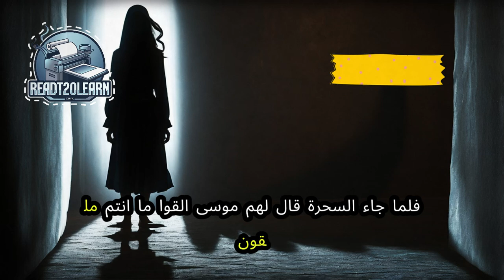أعراض الجن العاشق للفتاة | العلاج من الجن العاشق والمس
أعراض الجن العاشق للفتاة من المواضيع التي يبحث عنها الكثير من الناس لفهم العلامات التي قد تشير إلى وجود هذه الحالة. أعراض الجن العاشق للفتاة تتضمن أمورًا عديدة تؤثر على الحياة اليومية والنفسية بشكل كبير. من بين هذه الأعراض الشعور المستمر بالضيق والانطواء دون أسباب واضحة.

قد تظهر أعراض الجن العاشق للفتاة في الأحلام، حيث تشاهد الفتاة كوابيس متكررة أو مشاهد غير مريحة تزعجها أثناء النوم. من أبرز أعراض الجن العاشق للفتاة أيضًا الشعور بلمسات غريبة أو إحساس غير مفسر بالوجود بالقرب منها.

كما تتجلى أعراض الجن العاشق للفتاة في تغيرات مزاجية حادة ومفاجئة تؤثر على حياتها الاجتماعية والدراسية. تكرار أعراض الجن العاشق للفتاة قد يتطلب اللجوء إلى الرقية الشرعية والاستعانة بالأذكار للحماية والتخلص من هذه الحالة.

🌟 دعمك يهمنا! 🌟
إذا كنت تجد قيمة في المحتوى الذي نقدمه وتود دعم قناتنا للاستمرار في تقديم المزيد من الفيديوهات المفيدة، ندعوك للاشتراك في العضوية المدفوعة على قناتنا. من خلال اشتراكك، ستتمكن من الاستفادة من محتوى حصري وأفضل تجربة مشاهدة.

إجعل دعمك لنا بنية نشر الدين الإسلامي كصدقة جارية أو عِلم يُنتفع به وشاركنا أجر نشر العلم , جعله الله في ميزان حسناتكم.

🔔 اضغط على زر "شكرًا" لدعمنا 🔔
إذا كنت ترغب في تقديم دعم مادي مباشر، يمكنك الضغط على زر "شكرًا" أسفل الفيديو للمساهمة في تطوير القناة ومساعدتنا في تقديم المزيد من المحتوى المفيد.

او يمكنك دعمنا عن طريق المحفظة الالكترونية ( فودافون كاش ) على الرقم 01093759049

أحاديث-نبوية
انضموا إلينا لتتعلموا المزيد عن الحب في الإسلام وأحاديث عن الصبر، واستكشفوا كيف يمكن تطبيق هذه القيم في حياتكم اليومية.